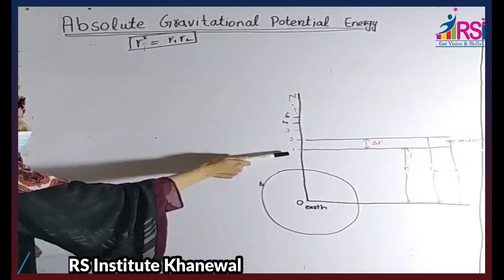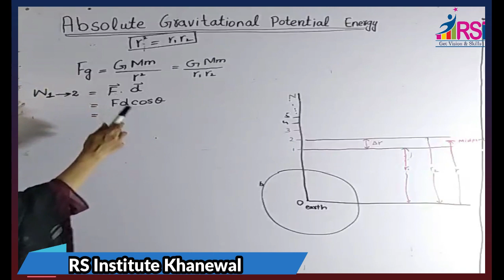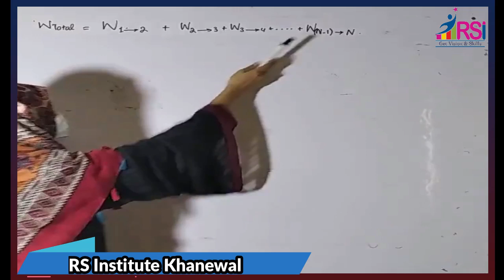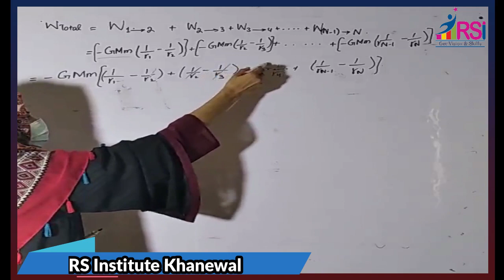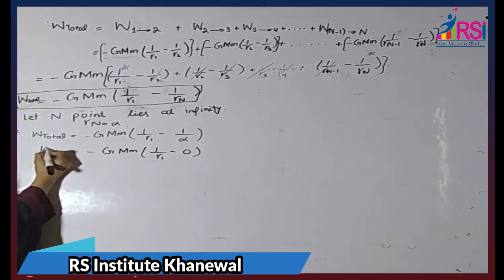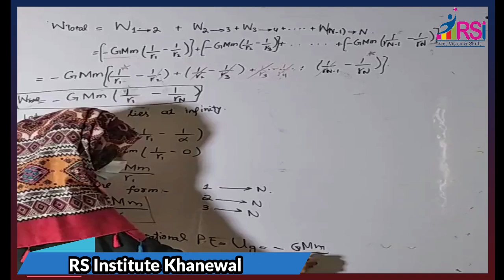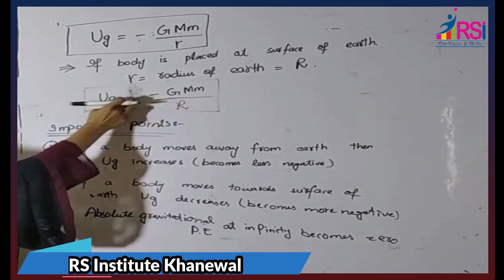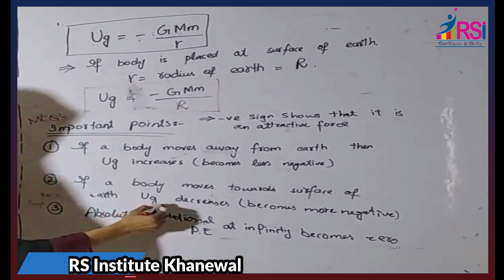1stYear physics Chapter no 4#Topic Absolute Gravitational Potentail Energy ||RSINSTITUTEKHANEWAL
1stYear physics Chapter no 4 Topic Absolute Gravitational Potentail Energy
RS Institute want to make your  bright future and also want to provide you a convenient way of learning and try to help you to make your future